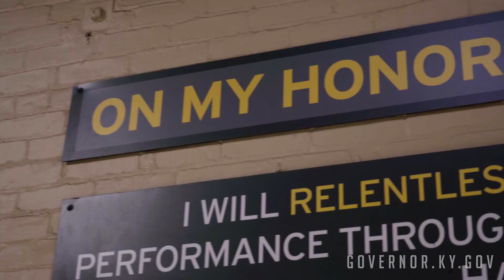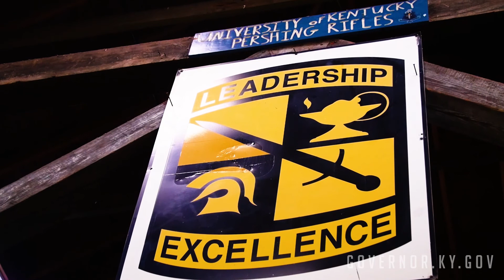April is Month of the Military Child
Gov. Bevin highlights two young adults who grew up with military parents.